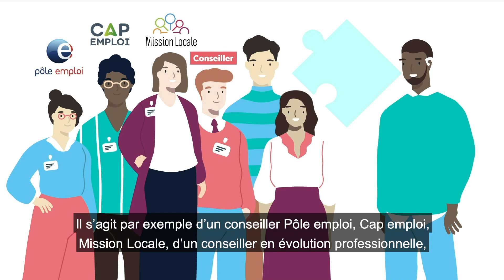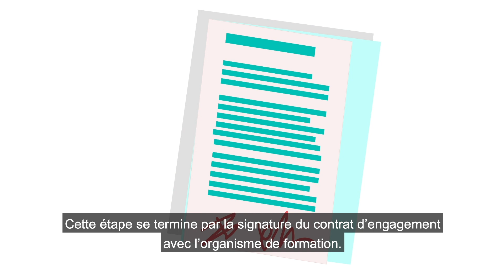Inclu'Pro Formation, de quoi parle-t-on ?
Inclu’Pro formation est une offre de formation pré-qualifiante de l’Agefiph permettant à toute personne en situation de handicap de préparer son parcours pour accéder à l’emploi, pour intégrer une formation qualifiante ou certifiante ainsi que pour garder son emploi.